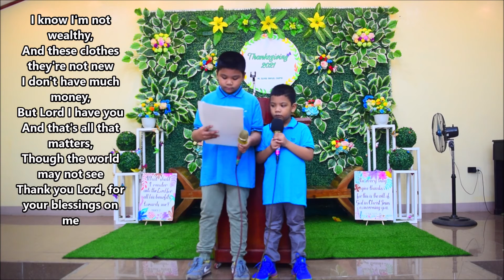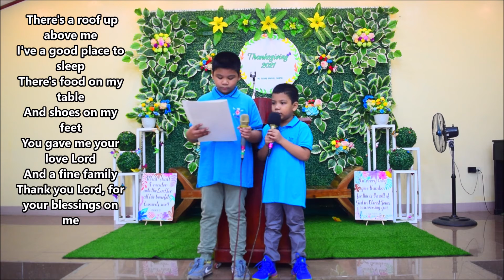Thank You Lord for Your Blessings On Me | Special Number | MOBC Tierra Nova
Mount Olives Baptist Church Special Number
"Thank You Lord for Your Blessings On Me"